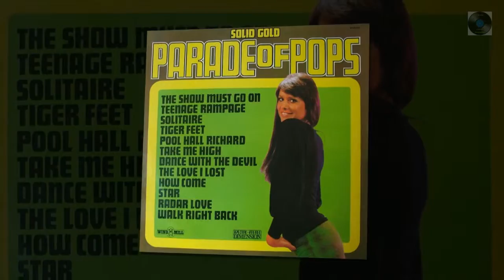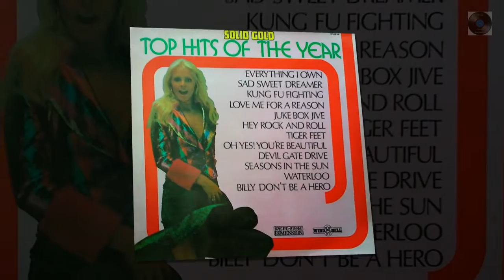Marcella - Martin Jay sings The Beach Boys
Originally a hit for The Beach Boys.
Performed by Martin Jay.